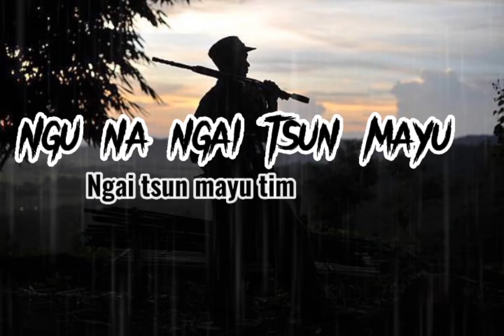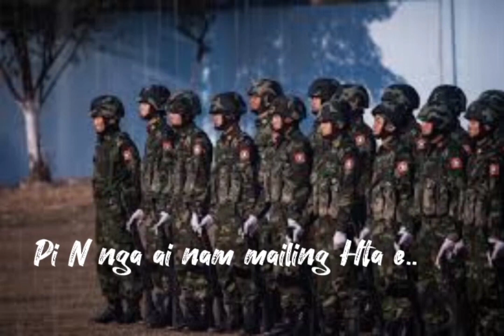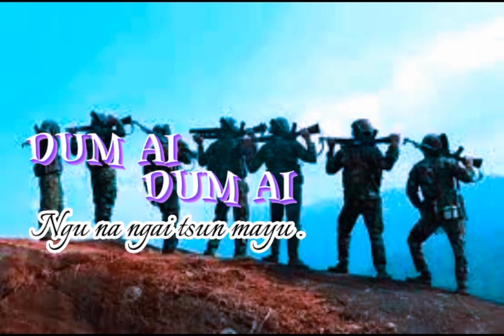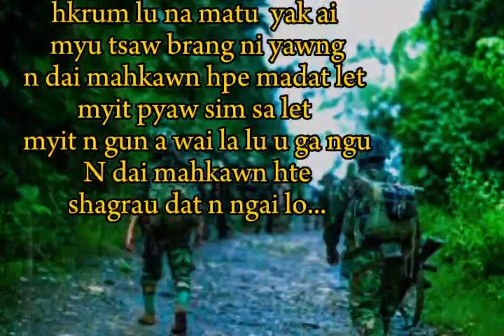Buga Na Tsaw E - Decem Seng Htoi Aung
❤️ Buga Na Tsaw E ❤️

🎼 Kashalat - Decem Seng Htoi Aung
🎤 Mahkawn - Decem seng Htoi Aung
🎚 Studios - RB
🎹 Music and mixing - Htoi Seng Lar